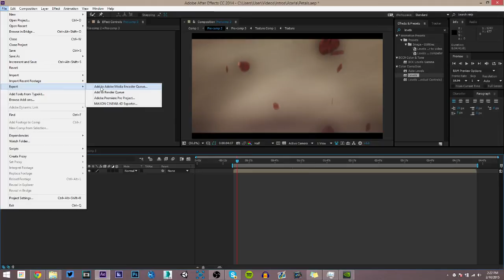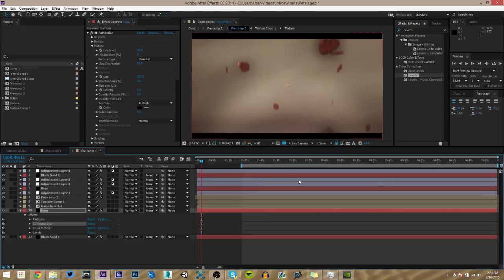Editing Quick Tip #3 - Tips For Rendering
Hey guys, today's video is just a few things that will help you out with rendering that you might not know about after effects, dealing with compression, and a few ways to speed up your renders!